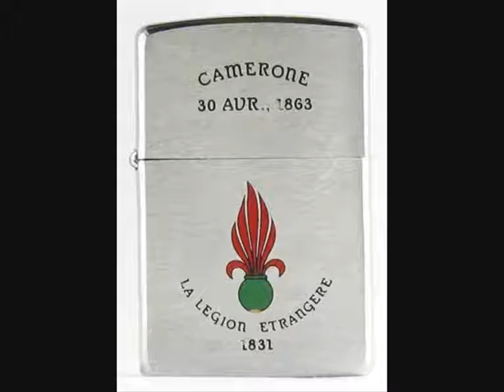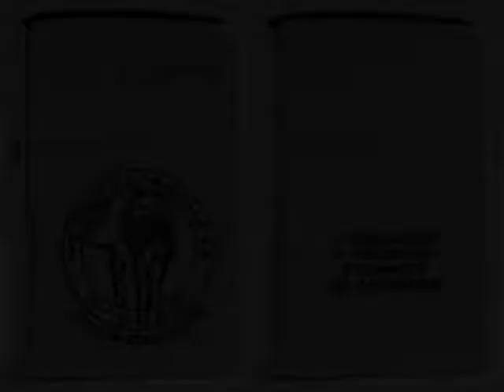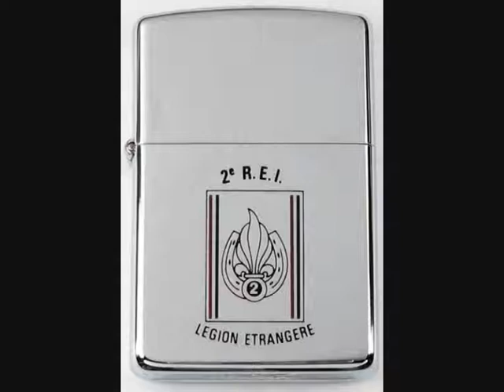Zippo Enthusiast Network presents French Military & Foreign Legion Zippo Lighters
Zippo Enthusiast Network presents French Military Zippo Lighters

French Military & Foreign Legion Zippos from  Zippo Enthusiast Network member "M"